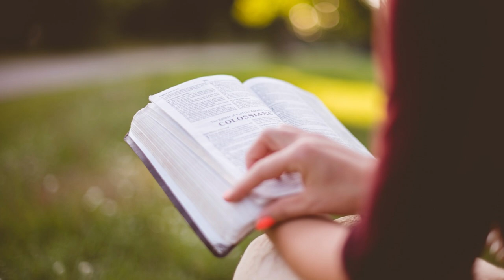11 Voci di donne bibliche - Sara, la donna con cui Dio ha sorriso